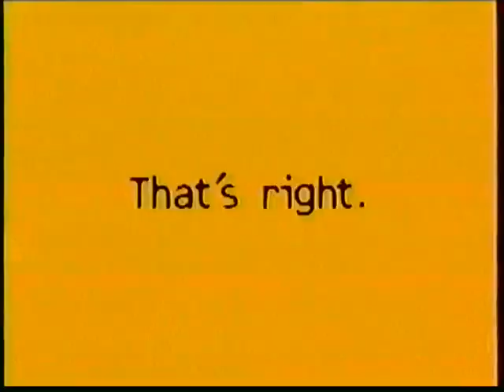The Drew Carey Show / Ellen ABC Promo [November 1997]